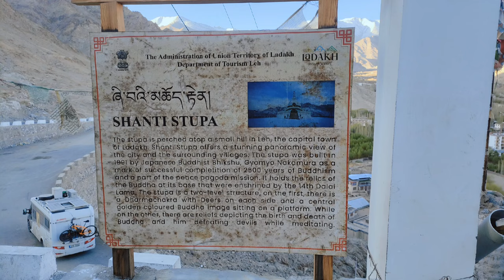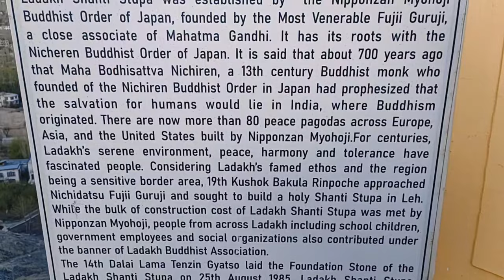Ladakhi Superb Treat Hotel|| ಒಳ್ಳೆ ಟ್ರೀಟ್ ಸಿಗುವಂತ ಹೋಟೆಲ್ | ಲಡಾಕಿನಲ್ಲಿ ಕನ್ನಡಿಗರು